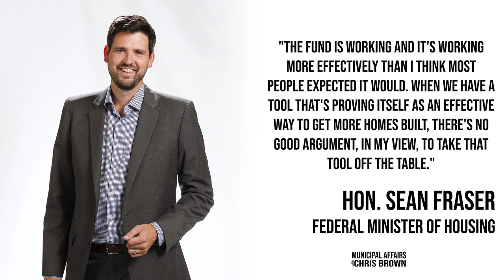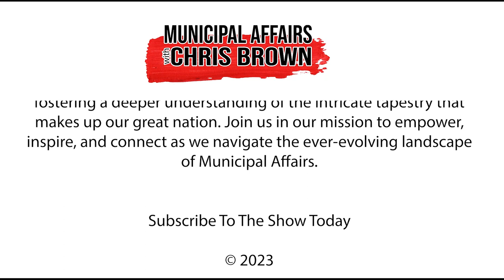Municipal Affairs for November 20th, 2023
We're excited to bring you insightful stories, engaging discussions, and exclusive interviews with municipal leaders from coast to coast to coast.

Today we are discussing a call to action from Alberta Municipalities regarding the launch of two provincial surveys regarding municipal elections. Then we will discuss the call from the provincial premieres for the federal government to stop negotiating with municipalities and work with provinces instead.

Then we will head to Yukon to bring you background on the City of Whitehorse being asked to prioritize accessibility in the downtown core.

Finally, we will end in Norfolk County where one council voted to reject Strong Mayor Powers, and what that decision means for the community going forward.